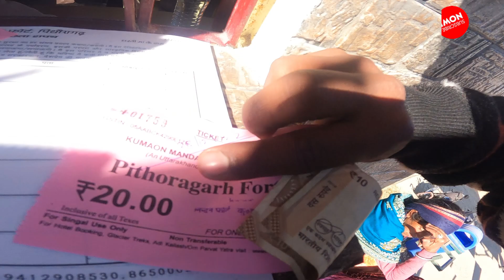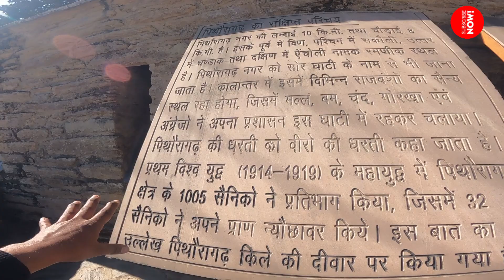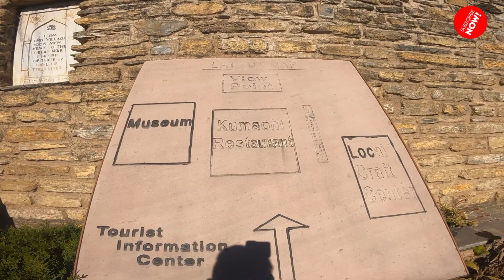Sbko khush Kr diya 🤗@belaljivlogs4001